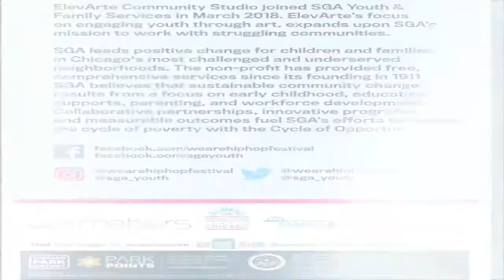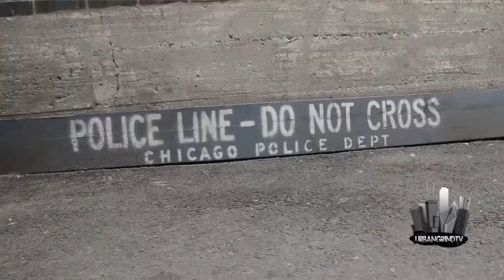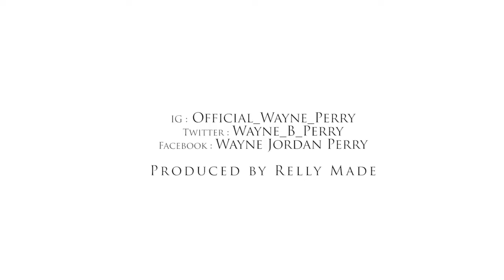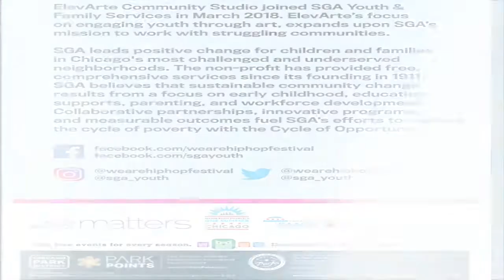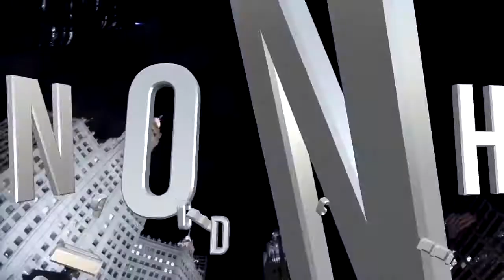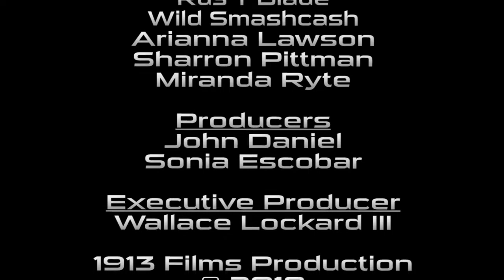S18Ep19 Feat WeAreHipHop, Law the Dragon, & more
@UrbanGrindTV S18Ep19 Feat WeAreHipHop, Law the Dragon, Weekend Gabe, Alex Alvarez, Lotice the Singer
Broadcast Date: Weds August 3, 2018
Urban Grind TV is a National Award-Winning Urban TV Show featuring Music, Entertainment, Industry, Culture, Fashion, Sports & Videos. Urban Grind TV is available on the FubuTV Network ON DEMAND across the country check your local listings. UGTV airs on Ch. 25 Chicago every Wednesday night 11pm in Chicago and Every Friday at Midnight on Ch 19 in the Western Suburbs of Chicago.